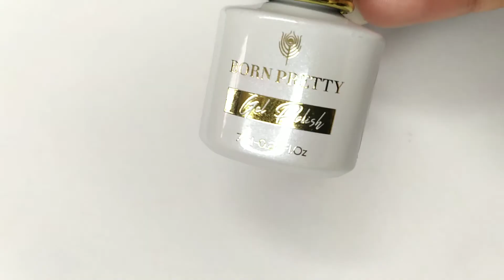Nail Art Compilation|| Summer Nails|| Gel Nails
Hello Everyone!
Today I am sharing with you all a nail art compilation video. Tell me which one was your favorite in the comment section.
The products that I have used are shown at the end of the video.

ALL CONTENT IS MADE BY THE CHANNEL OWNER PLEASE DON'T USE IT WITHOUT MY PERMISSION.
PRODUCT USED:
-NAIL BRUSHES:
- Born Pretty Gel Polish
-Madam Glam Gel Polish
-Neon Powder
-Nail Stickers
MUSIC IN THIS VIDEO
Summer